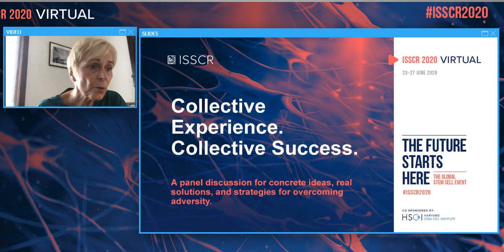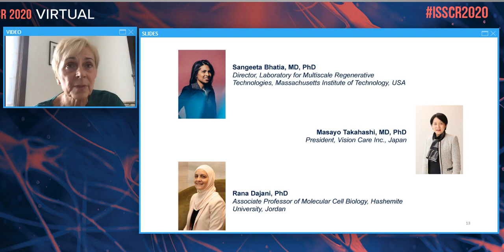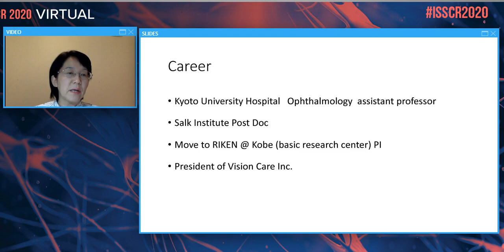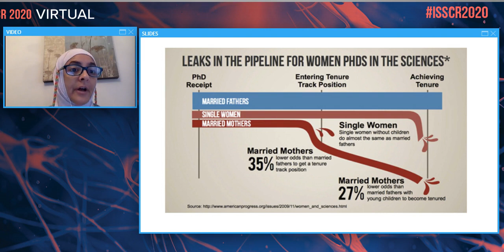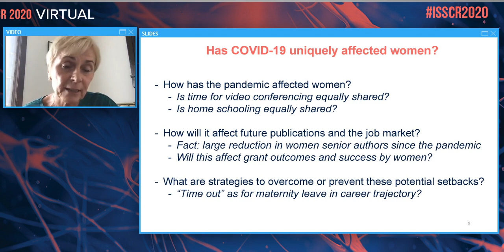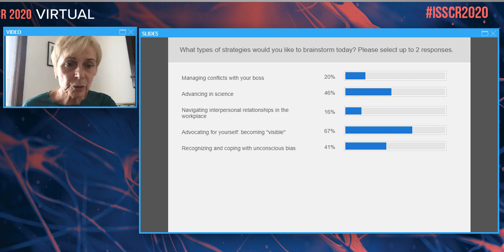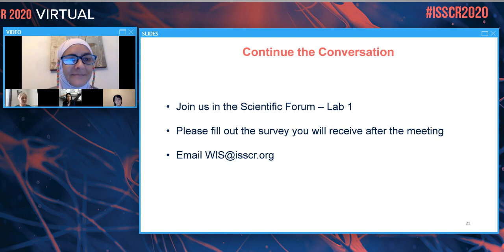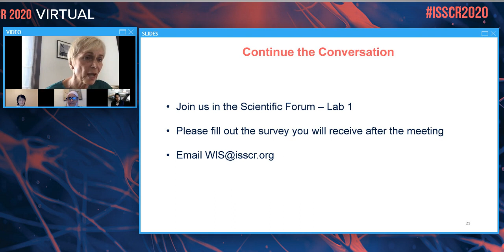ISSCR 2020 Virtual Women in Science Panel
Women in STEM fields face unique challenges and are often acutely aware of the role their gender plays as they progress both personally and professionally through their careers. The second annual Women in Science Panel Discussion brought ISSCR 2020 Virtual attendees together to talk about these challenges and try to identify solutions to effect positive change.